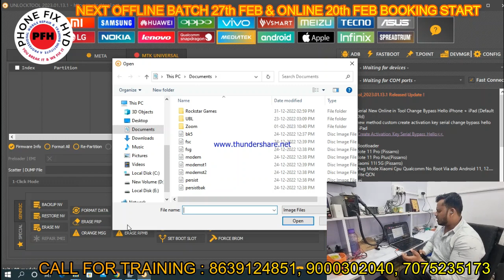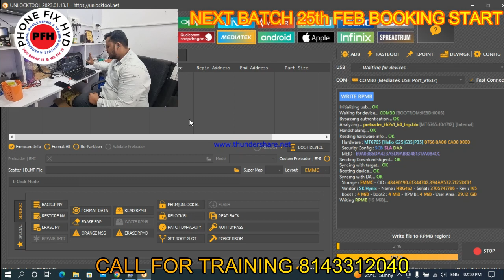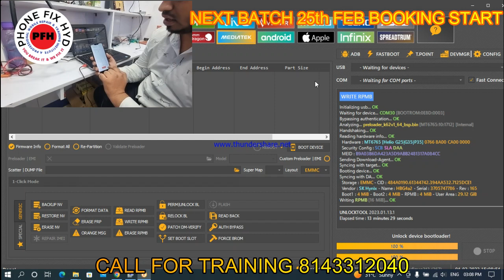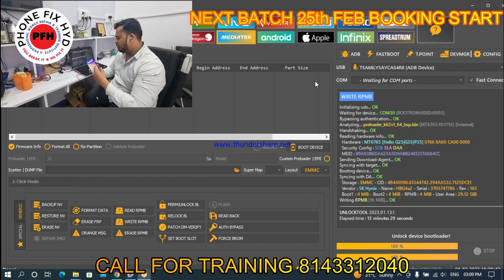All_VIVO_MTK_Test_Device_Fail_Error_Solution_With_USB || AFTER_EMMC_CHANGE_ERROR_100%_SOLUTION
4G CPU LIVE DONE BY STUDENT SOHAIL FROM KARNATAKA || ADVANCED CHIPLEVEL MOBILE REPAIR TRAINING

3. SAMSUNG S10 PLUS DEAD LOW BOOTING 100% SOLUTION YOUTUBE FIRST DEAD MOBILE REPAIR EASY TRICK

5. DIGITAL IC KAISE KAAM KARTI HAI ? || EK IC KO KYA SUPPLY CHAHIYE WORK KARNE KE LIYE || WORKING OF IC

7.  क्या कही से ब वोल्टेज कही और दे सकते है दूसरे सेक्शन में ? || Mediatek Power ic Buck & Ldo Section